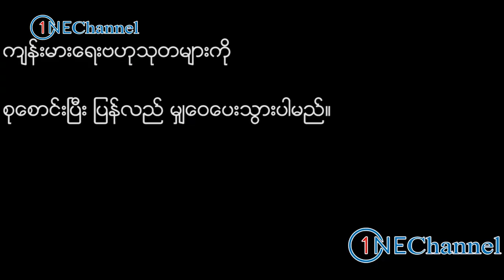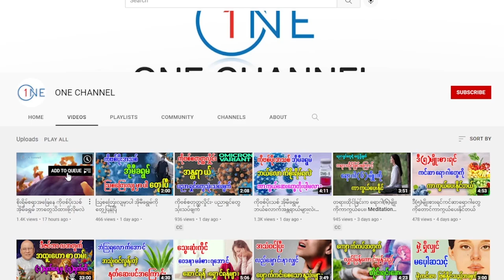အစွမ်းထက်လွန်းတဲ့ ခွေးတောက်ရွက်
ခွေးတောက်ရွက်ကိုလူတိုင်းနီးပါးစားဖူးကြမှာပါ ၊ ဒါပေမယ့်မလည်း ခွေးတောက်ရွက်ကို ဘယ်လိုအကျိုးရှိစွာအသုံးပြုရမလဲဆိုတာကိုတော့ သိတဲ့သူနည်းပါလိမ့်မယ် အဲ့ဒါကြောင့် ခွေးတောက်ရွက်ကပေးတဲ့ ကျန်းမာရေး အကျိုးကျေးဇူးတွေကို မျှဝေပေးလိုက်ပါတယ်။